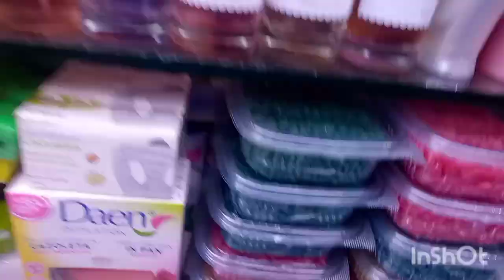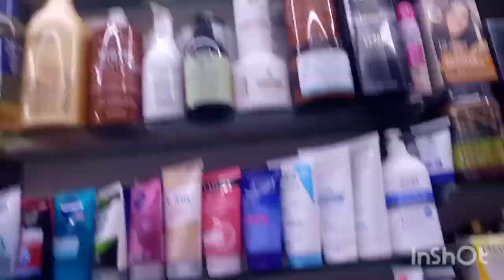جولة في قيسارية بن عمر فنيدق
جولة في قيسارية بن عمر فنيدق طوب تعرفو على الاتمنة مناسبة وأشياء تستاهل برودويات وملابس أحدية ياسلام ماشاء الله